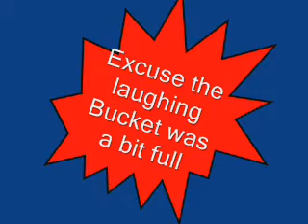british anzani ebayed oct 08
british anzani on ebay sold by amy8812 oct 08